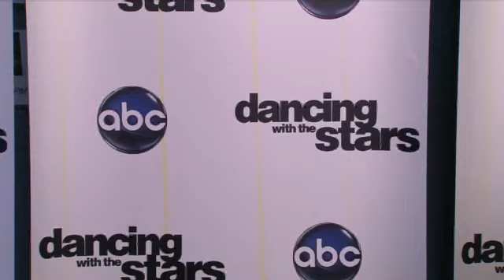CNN: Petra Nemcova sent home from 'Dancing with the Stars'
Another celebrity lost a shot at the disco ball trophy on Week 6 of "Dancing with the Stars."